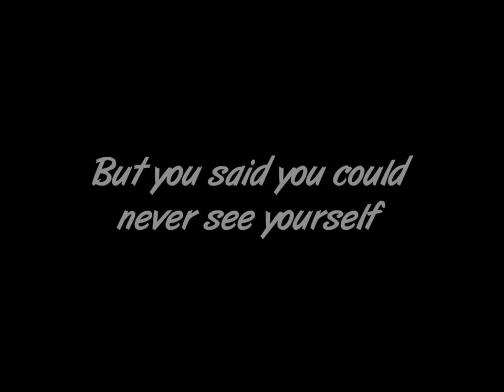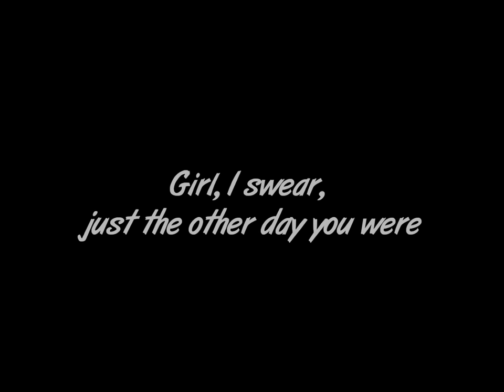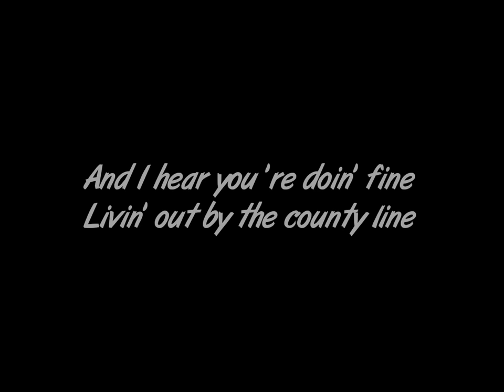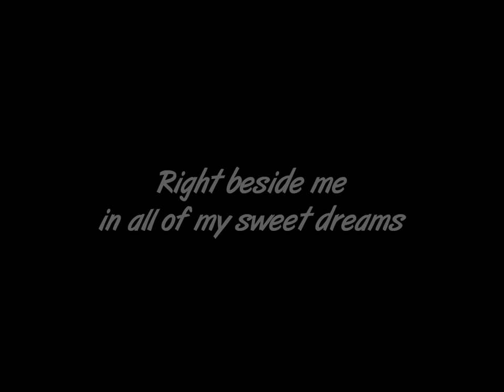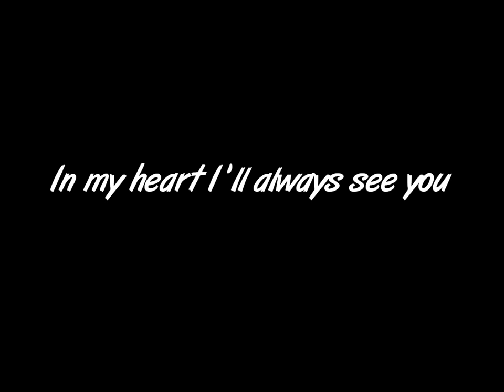Tim McGraw - Everywhere - With Lyrics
Tim McGraw - Everywhere

Drop a comment if you would like me to make a Lyric Vid for a specific song, though if it's not country it may not get made soon.